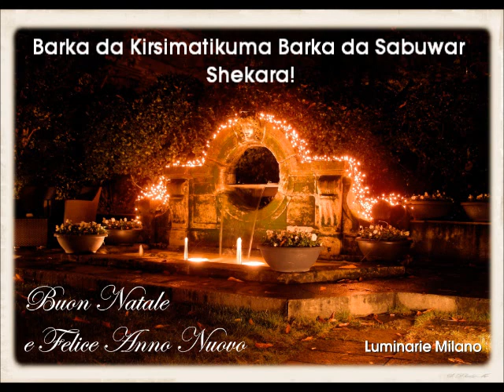Buon Natale in tutte le lingue del mondo... o quasi.